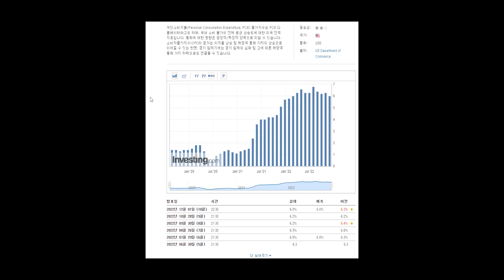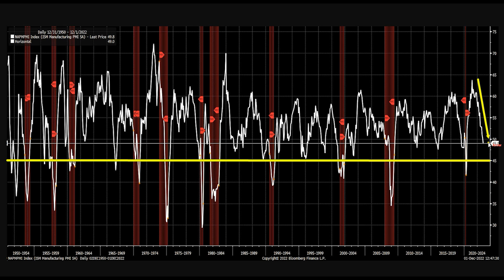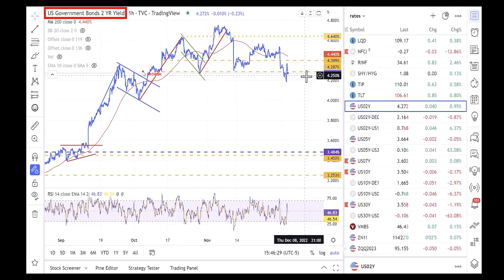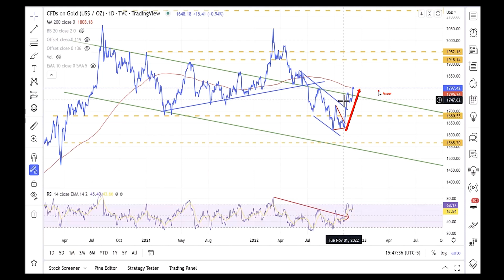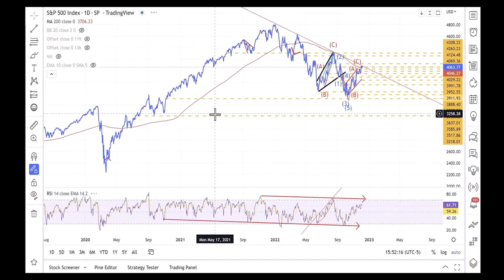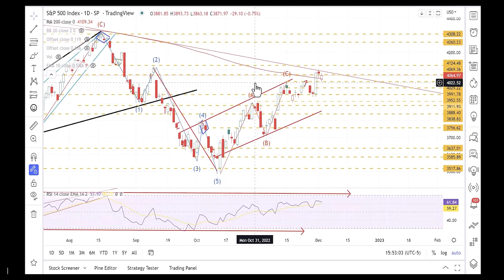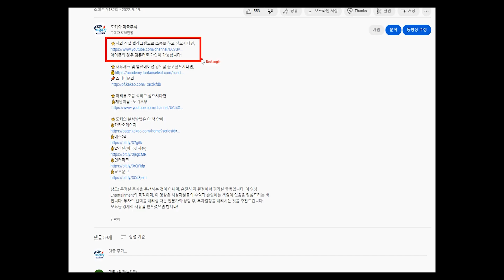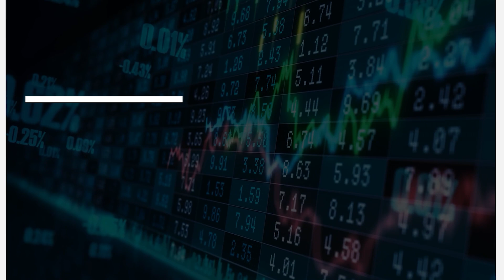1970년대 공포의 스태그플레이션 S&P500은 3600까지 간다?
📌제게 연락하고 싶으시다면,